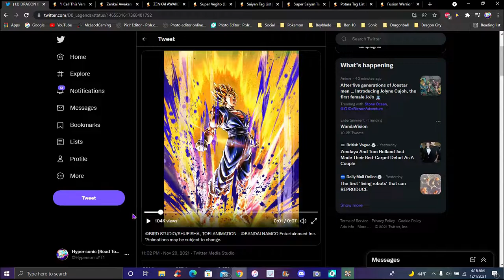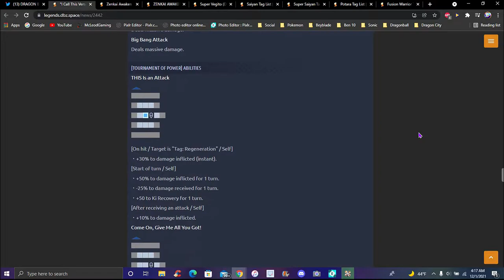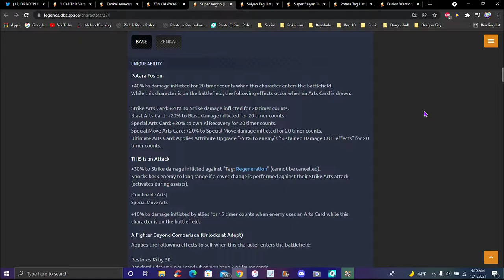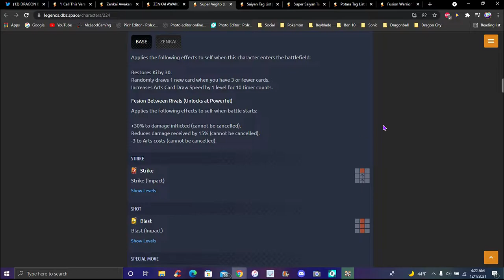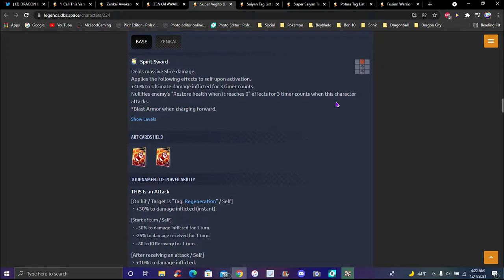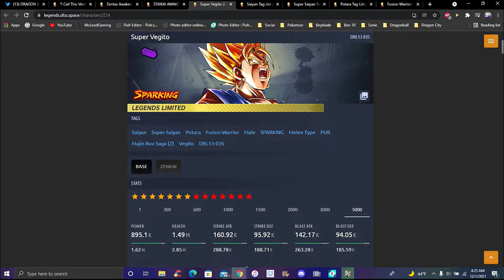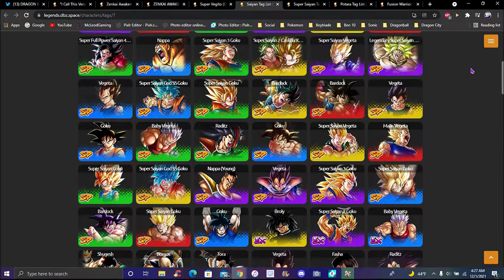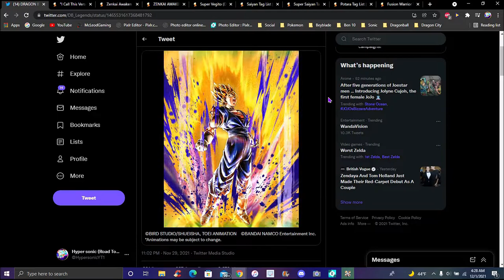NOW!!! THIS IS THE POWER OF SUPER VEGITO!!! THE PUR SUPER VEGITO ZENKAI IS HERE!!! DB Legends